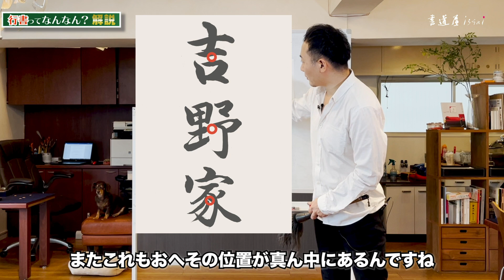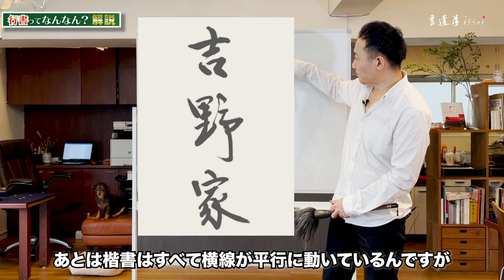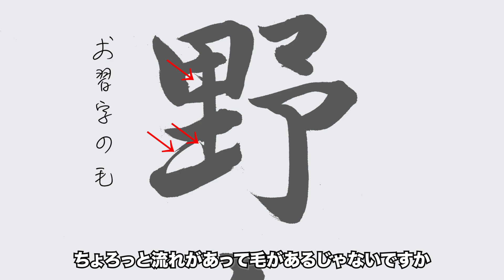【行書って何なん？？】書道屋issaiがわかりやす～く解説っ！！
意外と楷書と行書の違いってわからないものなんです！

今日は牛丼の『吉野家』の文字を例に行書を説明していくよ！

もしかしたらあなたが今まで習っていたのは行書じゃなくて
お習字に毛が生えた楷書かも！？？

ちなみに目黒駅周辺にはすき家さんもあります。

②【検証企画】書道を全くやったことのない外国人が１時間でどれだけ上達できるかやってみた！！！

③『お家でボールペン』書家が本気で教える“生活で使える“ボールペン字レッスン！